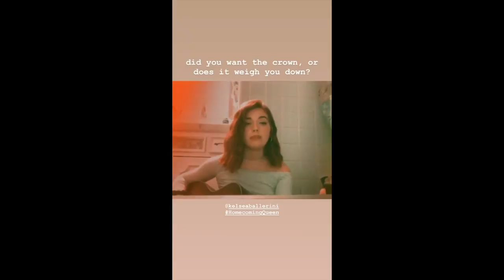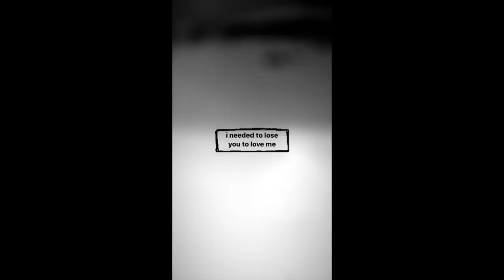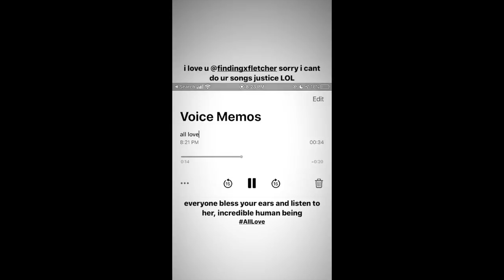cover compilation #3 - liz bissonette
I haven't posted a cover in a while but I post a lot of snippets on Instagram so I figured I would throw them altogether if you guys wanna listen ♡ this is part 3!!